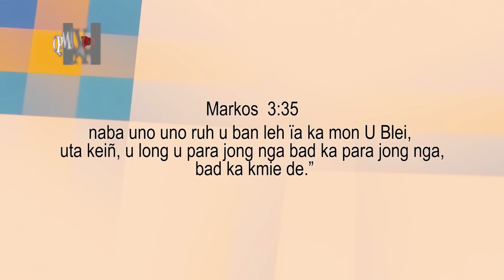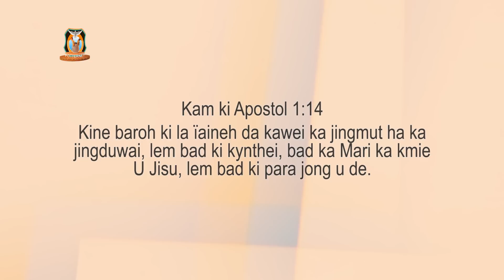Kumno ka jingiadei jong U Jisu bad ki bahaiing ki bahasem jong U? | Ps Bantei Potternet tv 2022